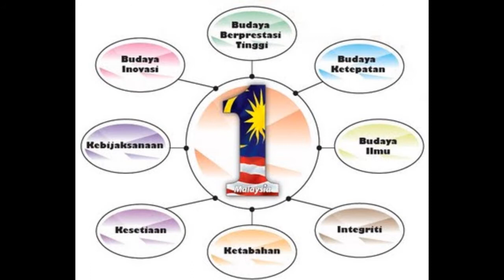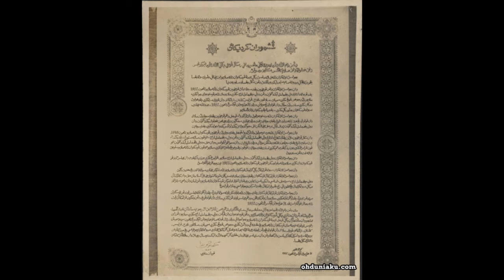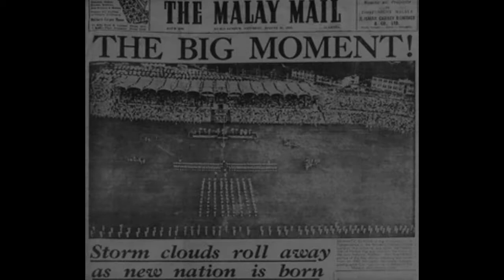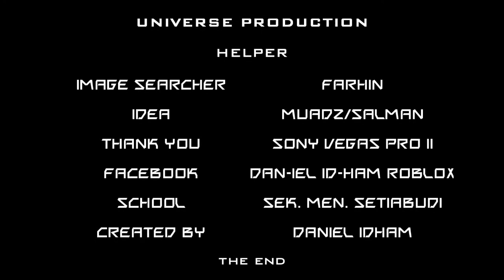KEMERDEKAAN MALAYSIA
This Is My HomeTown.